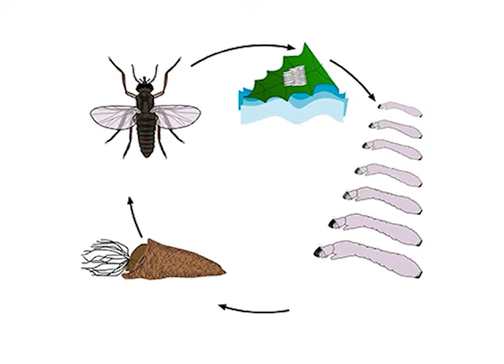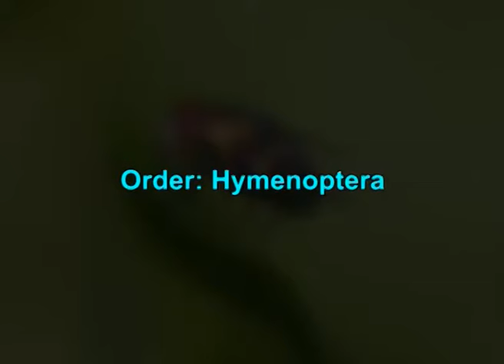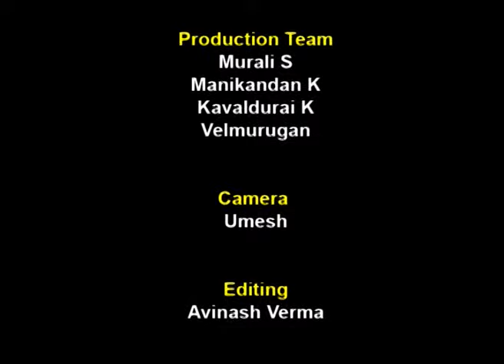Distinguishing characters of orders Diptera, Hymenoptera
Courses: Fundamentals of Entomology